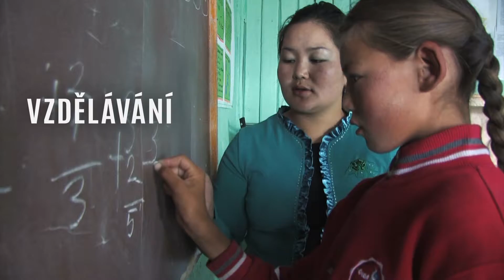Představ si NatureForAll: čeština / Czech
Translated by: Michael Hošek, IUCN CEC member